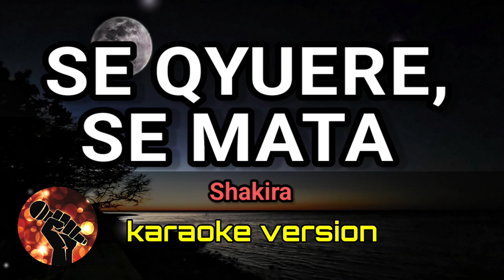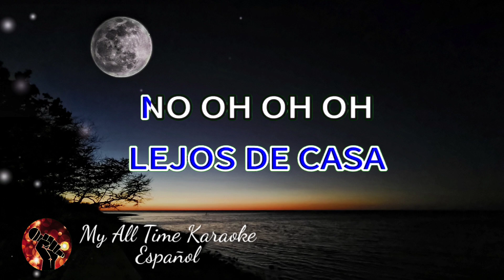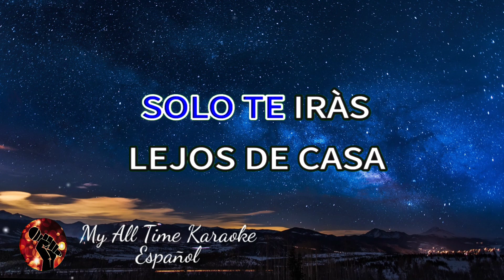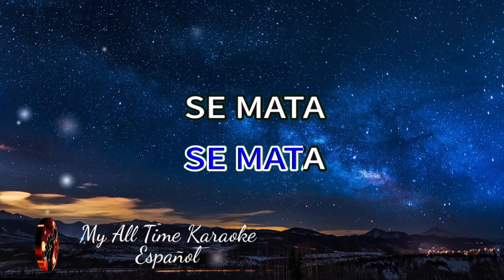Se Quiere, Se Mata - Shakira (karaoke version)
No olvides:
📄 COMENTAR